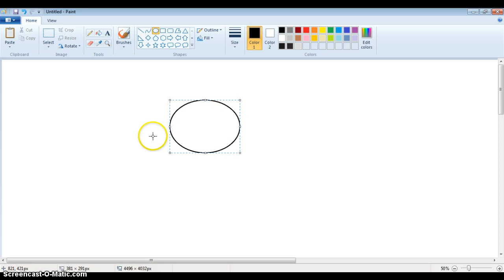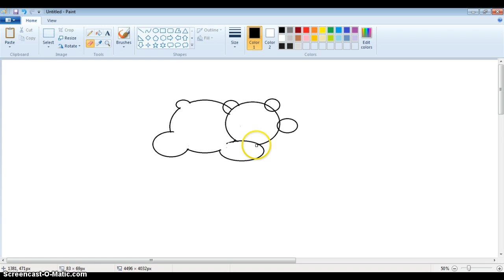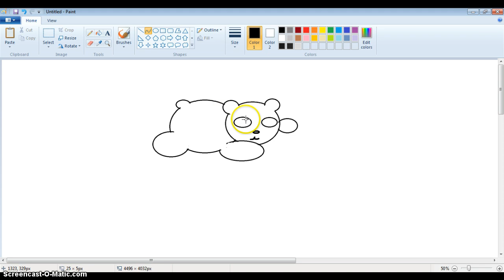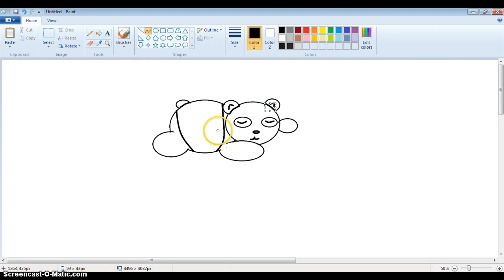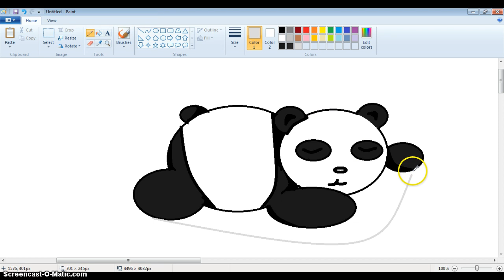a very easy how to draw a sleeping panda bear